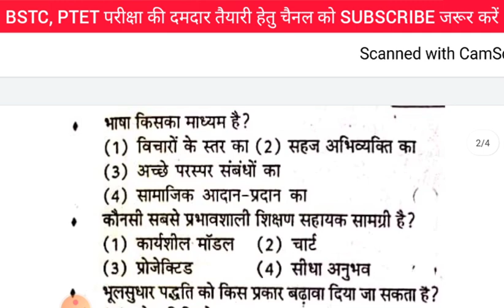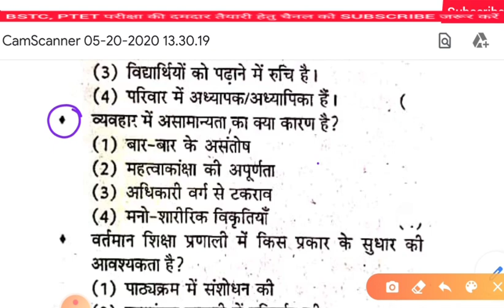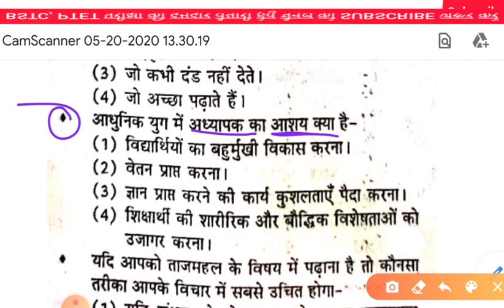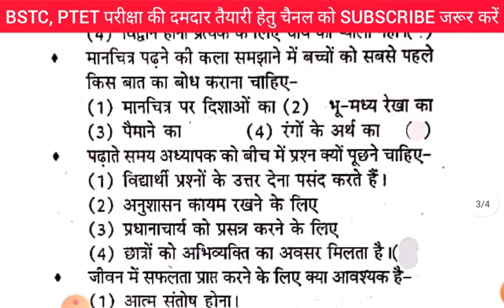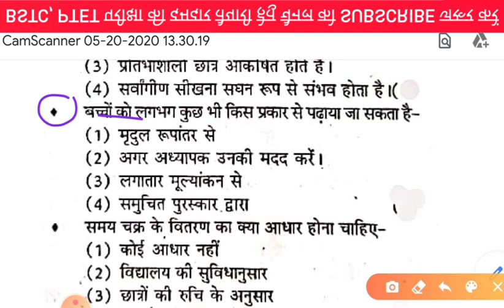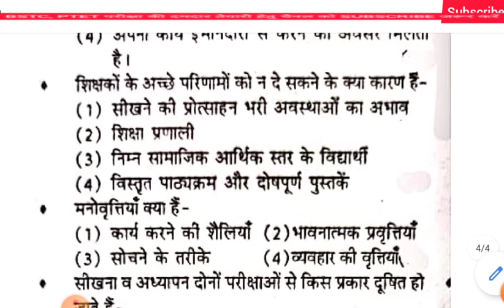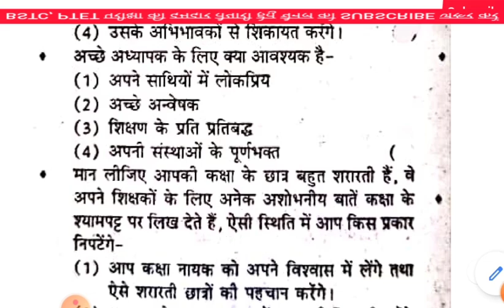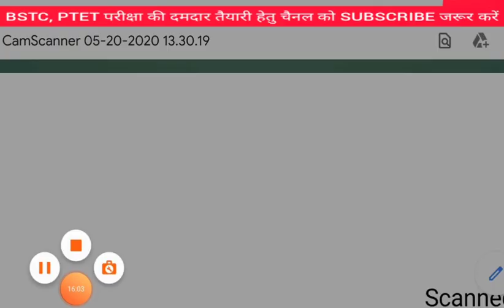Pre BSTC Teaching Aptitude | शिक्षण अभिक्षमता | Important Questions | By Rajasthan Classes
teaching aptitude for bstc 2020.